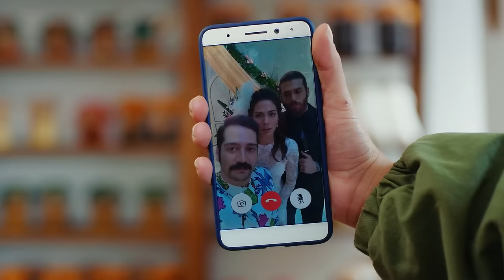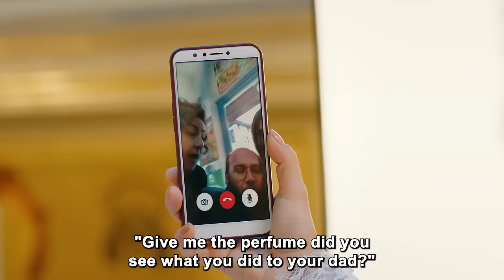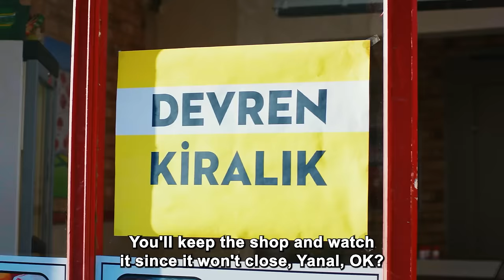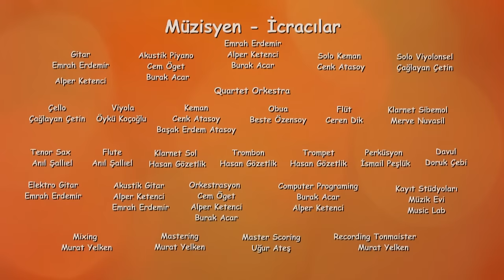Early Bird - Episode 121 (English Subtitles) | Erkenci Kus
Production : Gold Film
Producer : Faruk Turgut
Director: Çağrı Bayrak - Aytaç Çiçek
Scenario: Aslı Zengin - Banu Zengin Tak - Ayşe Kutlu